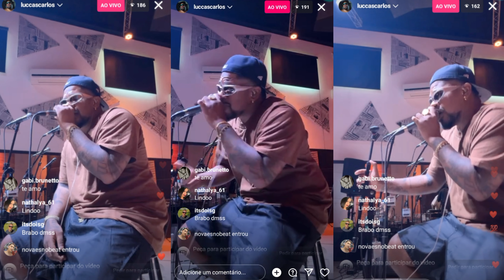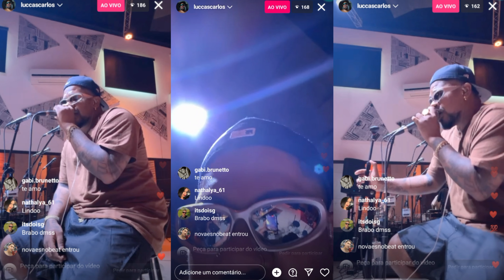LUCCAS CARLOS - ENSAIO PRO NOVO SHOW (EXCLUSIVO) 2024